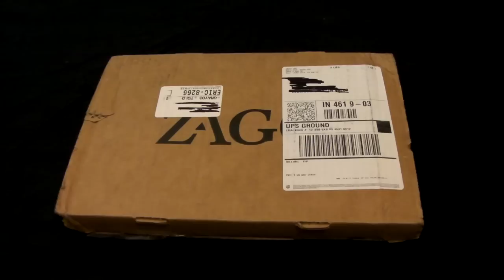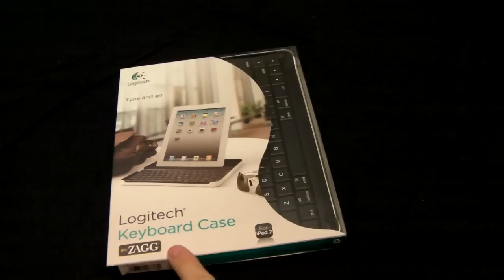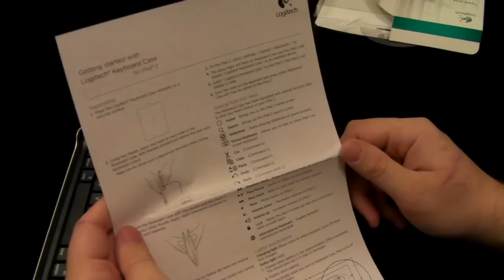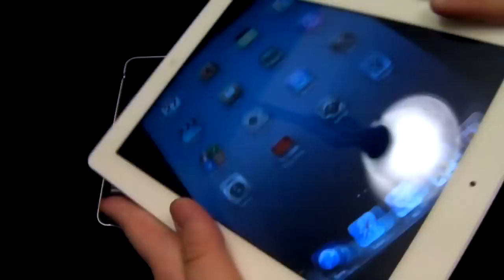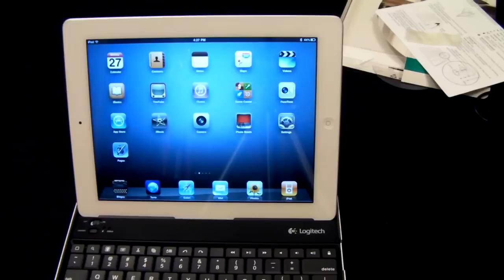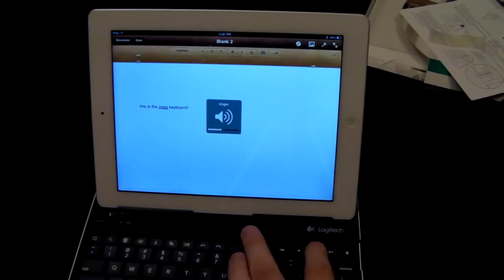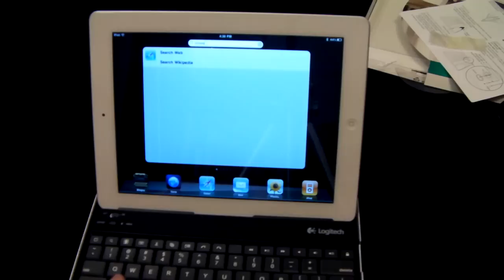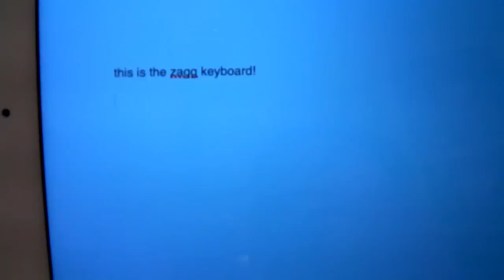Zagg Keyboard For iPad 2 Unboxing + GIVEAWAY Announcement!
We're taking a quick look at the Zagg keyboard / Zaggmate for the iPad 2. We're also going to be giving one of these badboys away to one lucky winner!! We'll have more details soon!